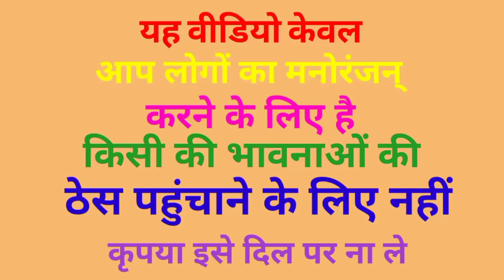मोदी जी ने शुरू किया बालू की खदान ! अखिलेश योगी नहीं करेंगे काम कॉमेडी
बालू खदान
comedy_video
kejriwal comedy video
comedy video
fni comedy video
kushti
dangal video
kushti video
khesari lal yadav_new_song
funny_yaari2.0 Comedy video kaise banaye
Ashish music
Kalu comedy
Pooja dotasra
Puja dotasra
Sunil comedian
Sunil comedy
Rajasthani comedy
Miss you Rani
Marwadi comedy